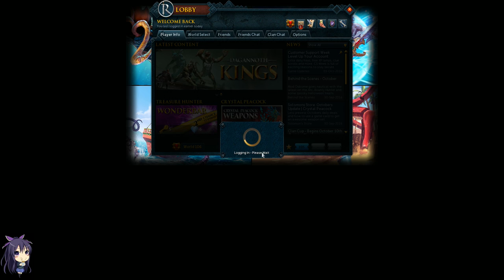[RS3] Abyss Runecrafting opas aloittelijalle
Lyhyt opas aloittelevalle Abyss runecraftaajalle.
Videossa on paljon tietoa ja paljon puuttuvaa tietoa.
Jos joku kysymys Abyss runecraftaukseen liittyen (tai yleisesti Runecraftaukseen) tulee mieleen, eikä videosta löydy siihen selkeää vastausta, voit kysyä kommenteissa tai suunnata osoitteeseen

Tehdessäni runeja, käytän
- Infinity ethereal outfit
(Mahtuu 12 rune/pure essenceä, 50% mahdollisuus ettei pouch kulu + 4% xp boosti jos omistaa Master Runecrafter outfitin.)
- Wilderness Sword 3
(Edgeville teleportti ja mahdollisuus telettää Mage of Zamorakin luota lähemmäs runecrafting portaaleja. Mahdollistaa myös Barge abilityn käytön.)
- Demonic Skull (100% enemmän XP:tä Runecraftingiin Abyssin kautta.) [En käytä enää.]
- Augmented Crystal Shield (Mahdollistaa Resonance abilityn käytön ja jos kilvessä on Mobile perk, lyhentää myös Barge ja Surge abilityjen cooldownia.)
- Small pouch (Mahtuu 3 rune/pure essenceä)
- Medium pouch (Mahtuu 6 rune/pure essenceä)
- Large pouch (Mahtuu 9 rune/pure essenceä)
- Giant pouch (Mahtuu 12 rune/pure essenceä)
- Massive pouch (Mahtuu 18 rune/pure essenceä)
- Greater Runic Staff (Repair Rune Pouch taikaa varten.)

Muuta tietoa:
- Tehnyt Morytania easy ja medium taskit. 10% mahdollisuus craftata toinen Blood Rune. Infinity ethereal outfit päällä mahdollistaa myös "tupla Blood Runet" effektin aktivoitumisen, jos omistat Morytania legs 2 tai paremmat.
- Suorittanut Hero's Welcome questin. Saa 5% enemmän runeja kun craftaat niitä.
- Abyssal titan kutsuttu (summoned), ja se voi kantaa 20 rune/pure essenceä.
- Surge, Resonance ja Freedom abilityjen käyttö. Mahdollisesti myös Barge ja Anticipation abilityt.